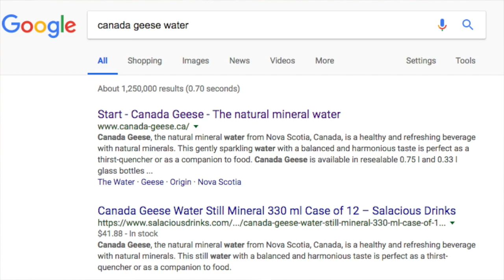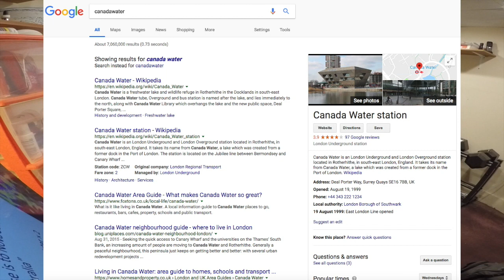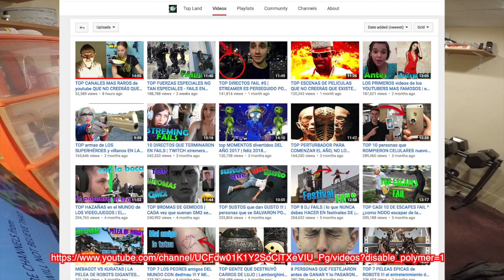Jon Drinks Water #6457 Canada Geese Sparking Mineral Water VS CANADAwater Spring Water